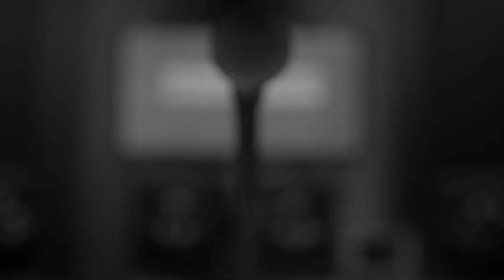Transformacja energetyczna to proces.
Jego tempo przyspiesza, czego wyrazem jest wszechobecna elektryfikacja, rozproszone źródła energii oraz połacie paneli słonecznych na dachach domów. Ale to dopiero początek zaledwie wstęp do tego jakie fundamentalne zmiany nas czekają.

Staramy się naświetlić moment, w którym się znajdujemy, wskazać szanse i kierunki inwestycyjne. Pokazać, gdzie zaczyna się ten nowy trend z potencjałem na megatrend i jakie branże mają szanse zaistnieć w nowym ekosystemie. Zadajemy pytania kto będzie wygranym nowej epokowej hossy…